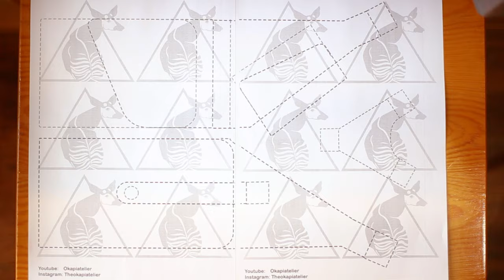Let's make Rustic leather Shoulder Holster Bag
Crafting a Rustic Leather Holster Bag
A Step-by-Step Tutorial”

Are you ready to dive into the world of artisanal leatherwork?
In this exquisite tutorial, we’ll guide you through the process of creating your very own handcrafted leather holster bag.
Whether you’re a seasoned leatherworker or a curious beginner, this tutorial is perfect for anyone with a passion for craftsmanship.

What You’ll Learn:
Materials and Tools: Discover the essential materials you’ll need, from premium vegetable-tanned leather to sturdy waxed thread. We’ll also introduce you to the basic tools required for this project.

Pattern Making: We’ll provide you with a downloadable PDF pattern that ensures a perfect fit for your holster bag. Learn how to trace and cut out the pattern pieces flawlessly.

Cutting and Prepping: Master the Art of Precision Cutting. We’ll show you how to create clean edges and prepare your leather for assembly.
Stitching Techniques: Dive into the world of saddle stitching. Follow along as we demonstrate the classic two-needle technique, ensuring durability and a professional finish.

Why choose a leather holster bag?
Functionality: A holster bag provides easy access to your essentials, whether you’re a photographer, traveller, or urban explorer.

Timeless Aesthetics: The rugged charm of distressed leather pairs perfectly with any outfit, from casual jeans to formal attire.

Craftsmanship: Crafting your own holster bag allows you to appreciate the artistry and dedication that go into each stitch.

Join us on this creative journey!

Whether you’re making it for yourself or as a thoughtful gift, this leather holster bag will be your trusty companion for years to come.

00:00 - Intro
00:20 - Cutting and Prepping
00:32 - Holster's left side
01:25 - Edge binding technique
02:00 - Pocket's closure
02:28 - Strap holders
03:02 - Stitching
03:15 - Holster's right side
04:35 - Back leather piece
05:15 - Putting the straps on

Good luck ...